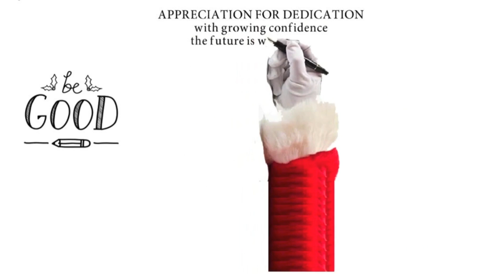Punjab Insurance Christmas Party and advisor appreciation night